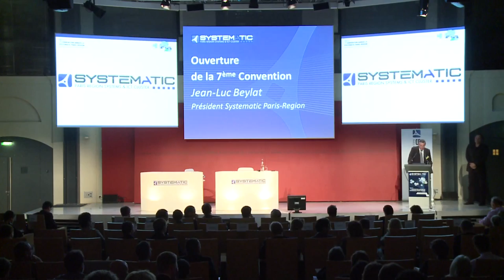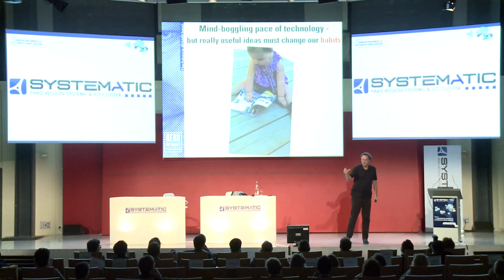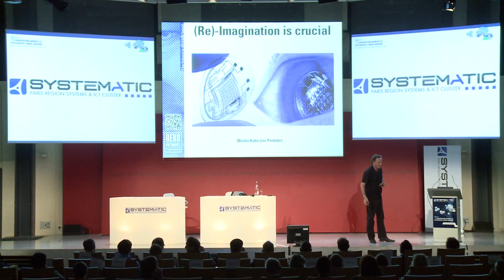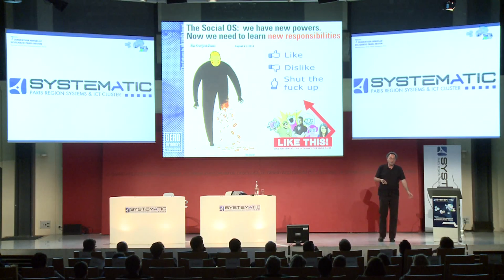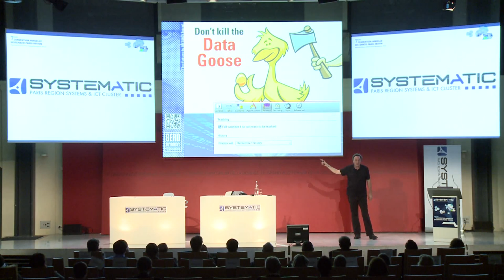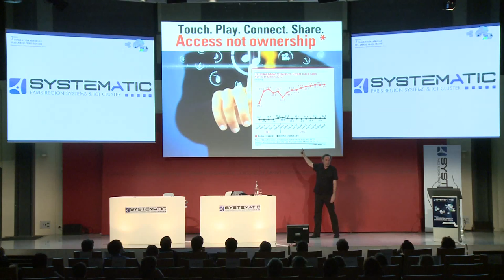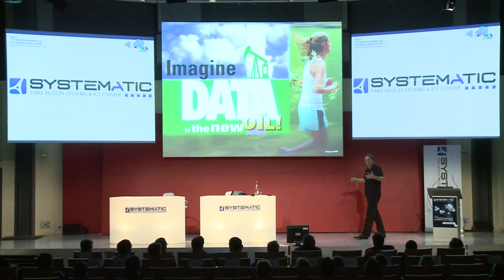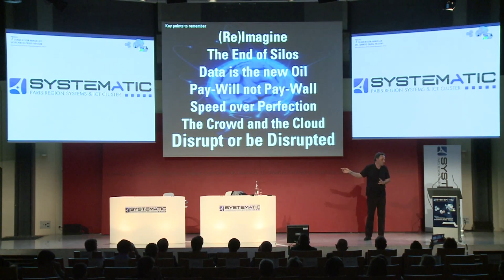The Future of Technology in a Digital Society: Futurist Speaker Gerd Leonhard in Paris (Systematic)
This is the complete video of my intervention (aka presentation) at the7th SYSTEMATIC PARIS-REGION conference in Paris on June 20, 2012, on the topic of The Future of Technology in a Digital Society. You can download the PDF with the slides, Topics include the future of media, OTT, advertising, business models, search vs social, the coming telemedia era and much more.